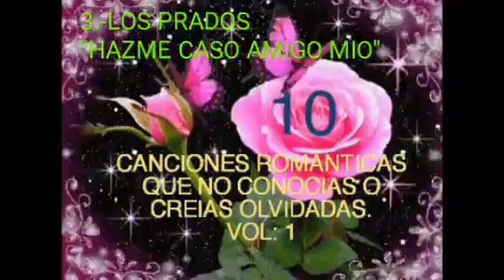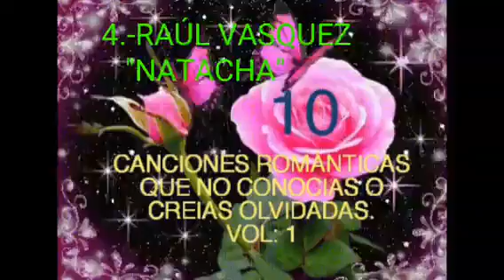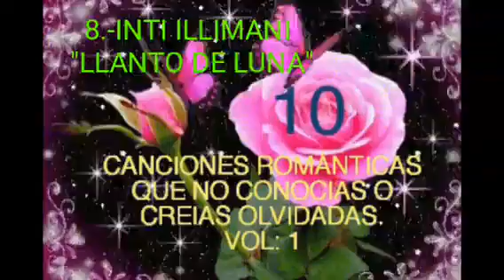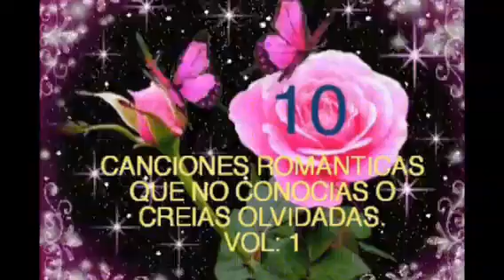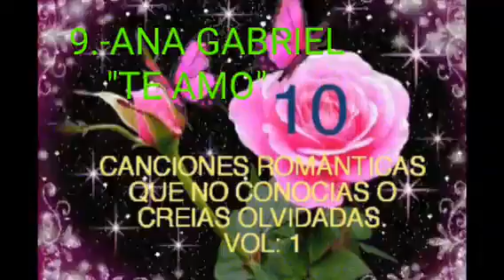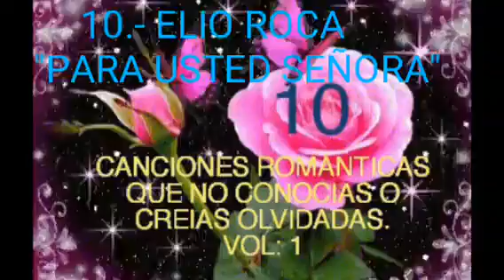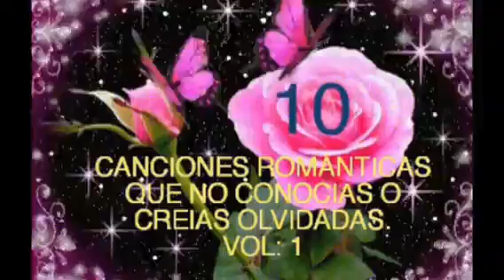10 CANCIONES ROMÁNTICAS QUE NO CONOCÍAS O CREÍAS OLVIDADAS : VOL 1. (AUDIO)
1.- Farolero - Nelson Méndez  (cantante boliviano, de los años 80 ).
2.- Gema - Los Dandys.
3.- Hazme caso amigo mio - Los prados.
4.- Natacha - Raúl Vásquez.
5.- Vivo para ti - Los Tromers. (AUDIO de un disco de  vinilo) 1974.
6.- Siento - Los Uhnnos  (grupo boliviano de los 70s ).
7.- Luna llorona - Tony Medina.
8.- Llanto de luna - Inti Illimani  ( Grupo musical chileno  ).
9.- Te amo - Ana Gabriel.
10.- Para usted señora - Elio Roca.